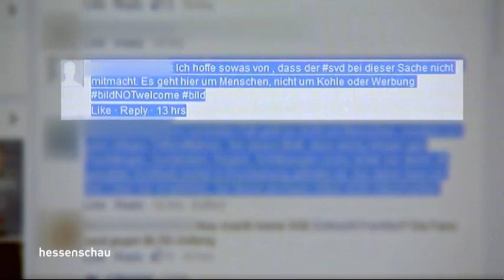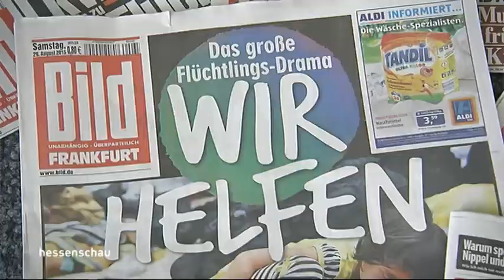Kritik an Flüchtlingsaktion der BILD "Wir helfen"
"Wir helfen", das klingt gut. Das hat man sich wohl auch bei der Bildzeitung gesagt und einer Flüchtlingshilfsaktion diesen Namen gegeben. Am Wochenende sollten alle Mannschaften der 1. und 2. Fußball-Liga auf einem Trikotärmel den Aufdruck der "Bild"-Aktion tragen. Doch bei vielen Fans in Hessen regt sich Widerstand.